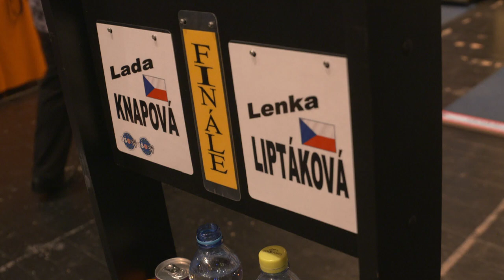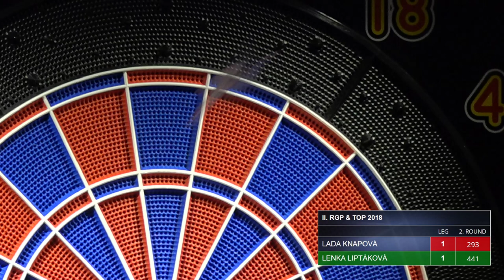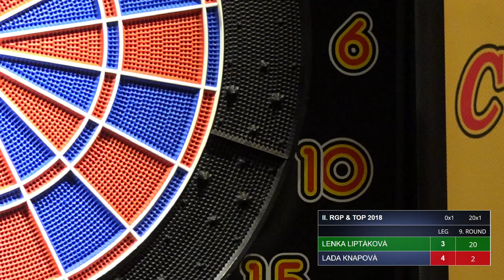II. RGP & TOP 2018 – Lada Knapová vs. Lenka Liptáková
20.–21. dubna 2018